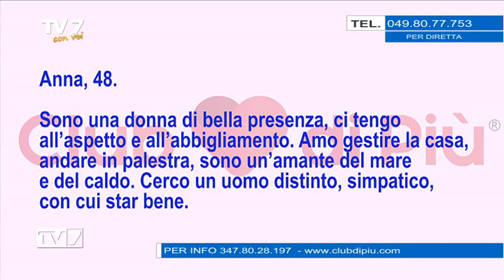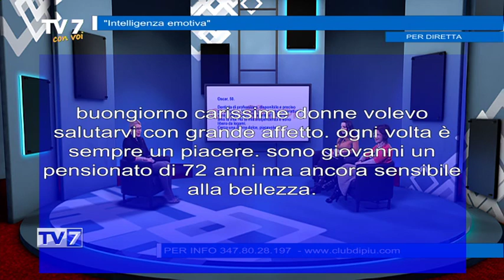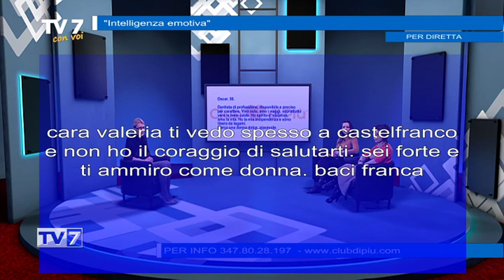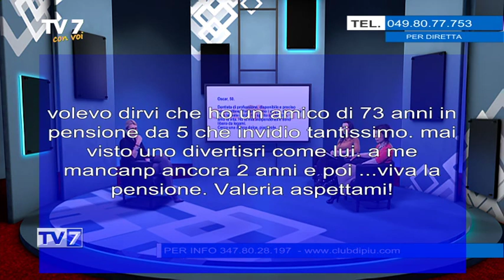Tv7 con Voi del 12/2/2020 - Intelligenza emotiva (2 di 3)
Tv7 con Voi del 12/2/2020 - Intelligenza emotiva

Ospiti:
- Valeria Pilla, Testimonial Club di Più
- Bianca Massignan, Club di Più